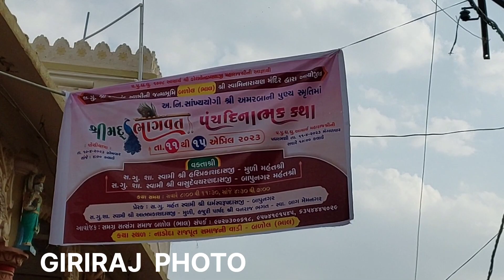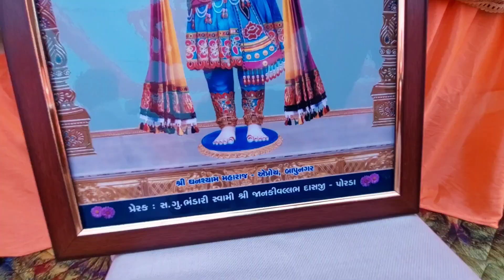Balol bhal # Pothi Yatra # Katha # 2023